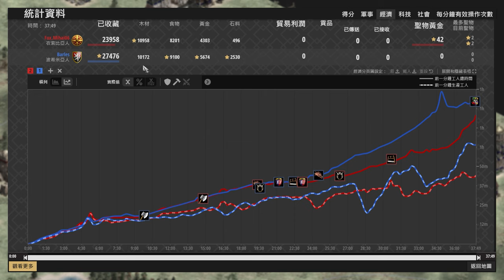【世紀帝國2決定版】弓兵文明對決！戰車一出場心態即炸裂？ 衣索比亞 vs 波希米亞